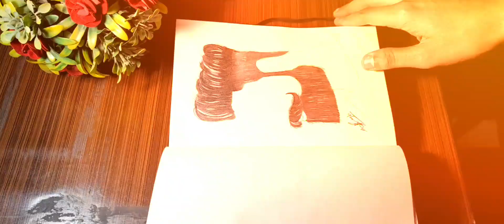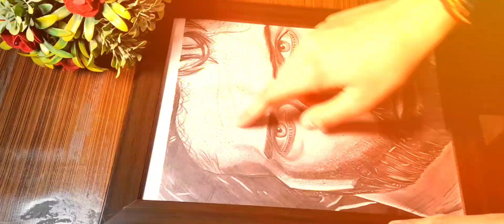3 TIPS TO IMPROVE DRAWING ❗️😍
HEY EVERYONE 👋
Hope You All Will Like This Video..If You Will Follow These Steps Your Drawing will definitely improve..